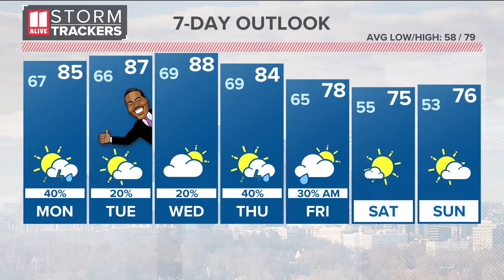Wheels Up, Guns Down event looks to spread positivity among Atlanta youth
Dozens of BMX riders came out to Old Fourth Ward Skate Park.